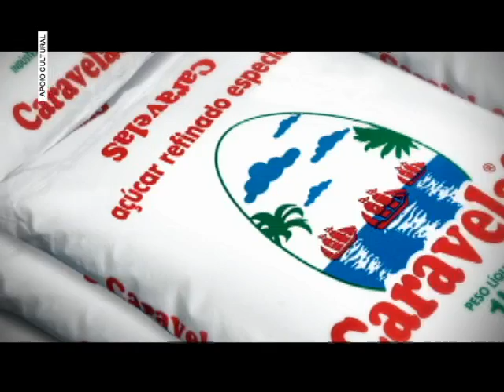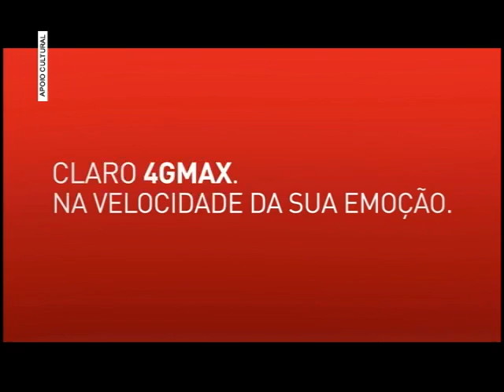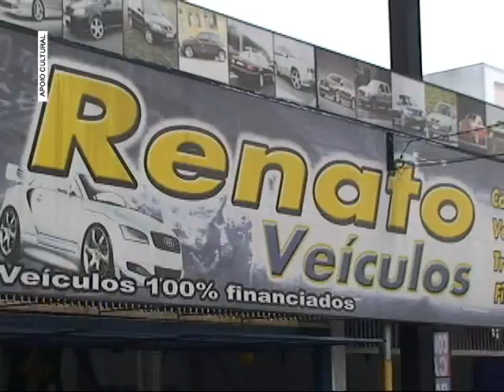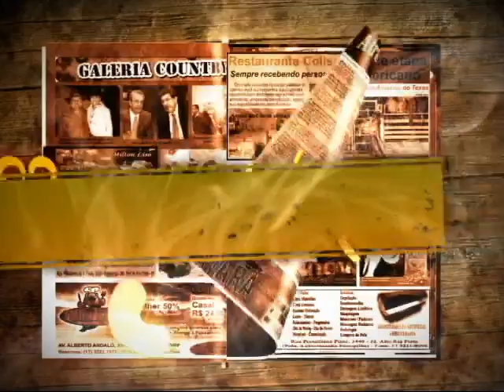Programa Carlinhos Pinheiro, pelo canal 16, NET Rio Preto, do dia 18 de julho de 2013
O Programa Carlinhos Pinheiro esteve presente na 45ª Festa do Peão de Bálsamo - SP, onde entrevistou a Prefeita, Catia Lorijola, o Organizador do Rodeio, Tatá, o Gerente Regional da Claro, Fabio Marquito, o Locutor de Rodeio, Adauto Severo e os campeões das Montarias, Paulo Alan, Campeão em Touro e Rodrigo Rosa, Campeão em Cavalo. E também, na Festa Junina do Automóvel Clube, onde entrevistou o Presidente do Clube, Ronaldo Alcântara, o Vice, Kiko Musegandi, o Tesoureiro, Jesus Martim Neto e o Diretor Social, Moisés Camargo.